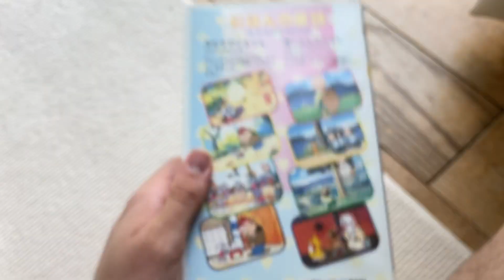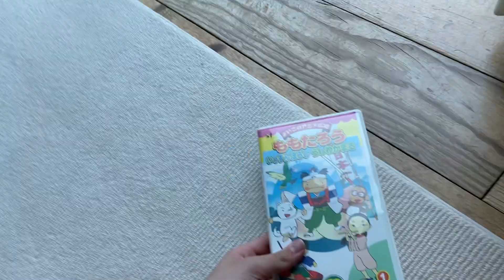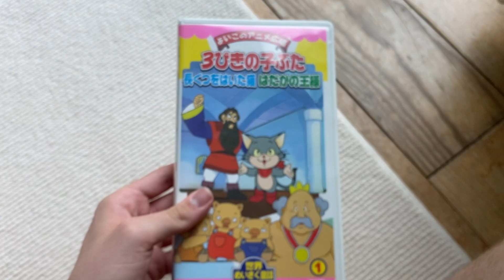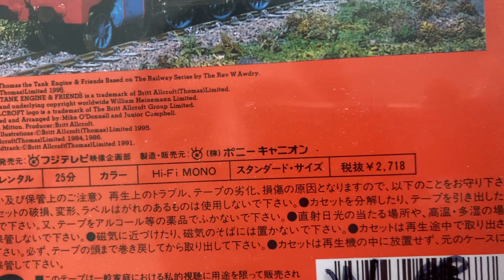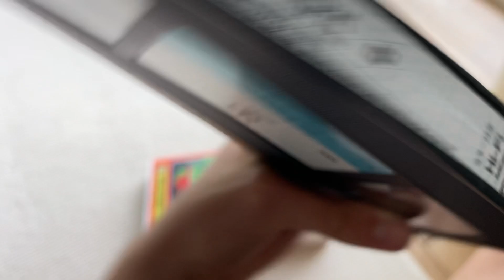Those eBay VHSs I Received while I was on Vacation in Cape Cod